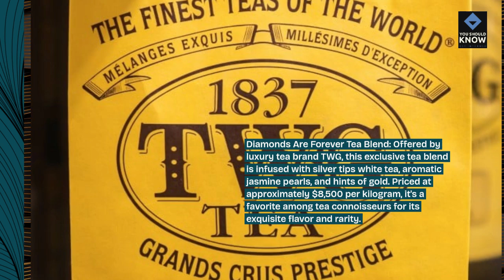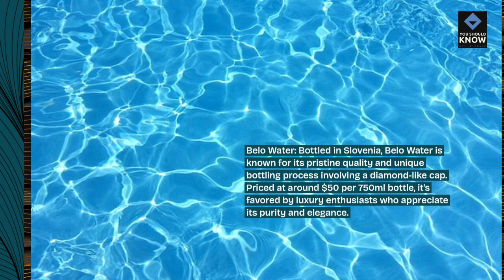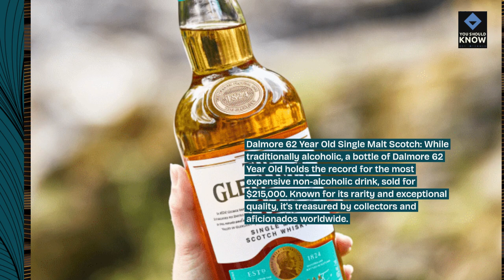Top 10 Most Expensive non Alcoholic Drinks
Indulge in luxury with our top 10 most expensive non-alcoholic drinks, featuring premium beverages that offer exquisite taste and exceptional quality without the alcohol.